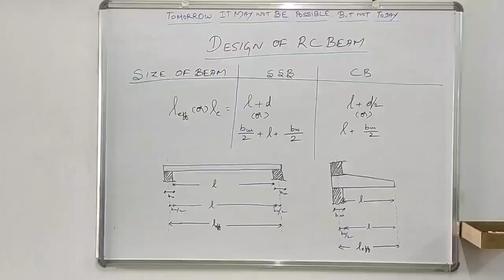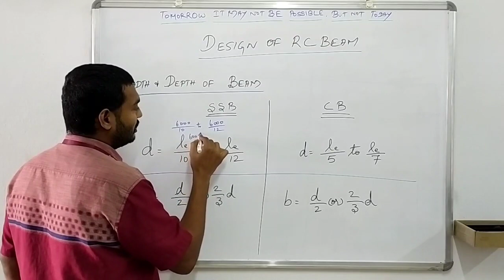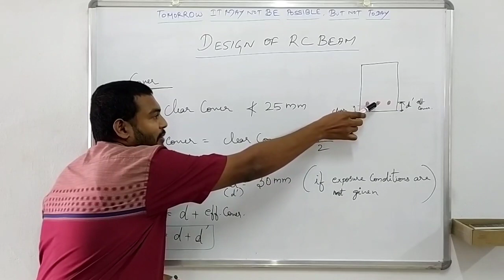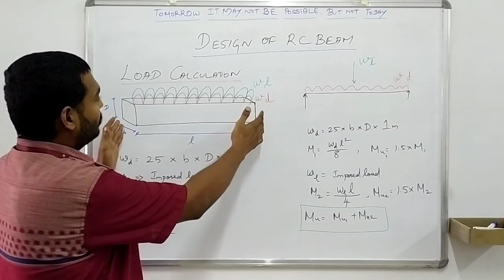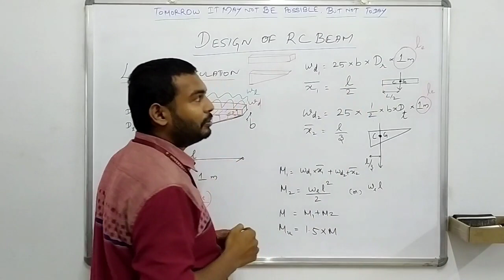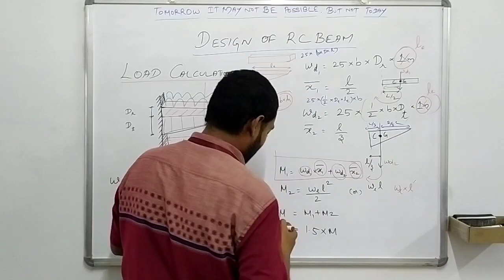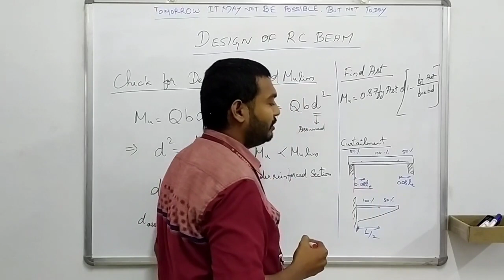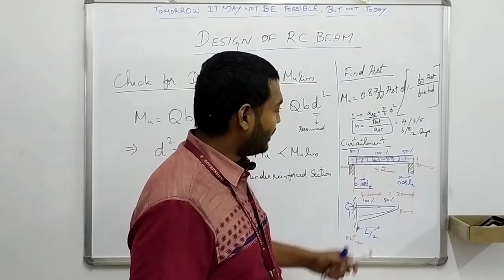Design of RC Beams - FLEXURE - LSM